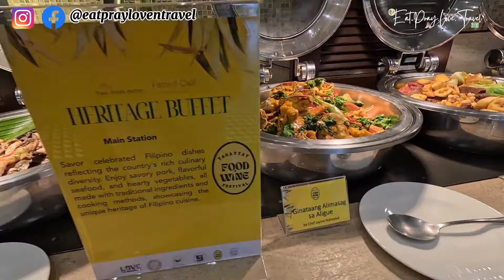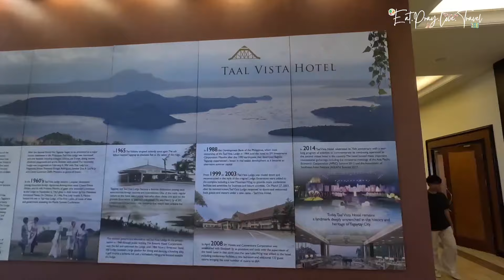Hotel Buffet in Tagaytay| Taal Vista Hotel | Tagaytay Food Trip 2024| EatPrayLoveTravel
The most popular hotel in Tagaytay City. We participated in the finale event of Tagaytay's Food & Wine Festival with the leading Chefs in Town, Chef Jayme Natividad of Taal Vista & Chefs Jayjay & Rhea Sycip of Fatted Calf. PLUS, performance representing different cultures in the Philippines.